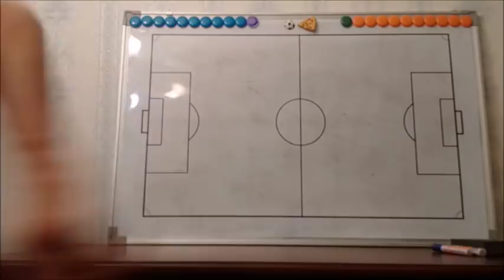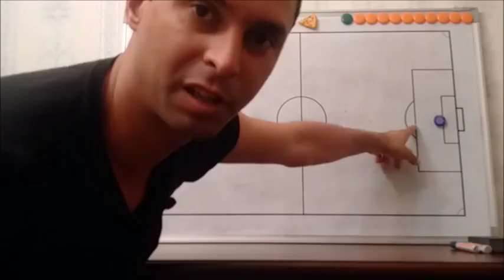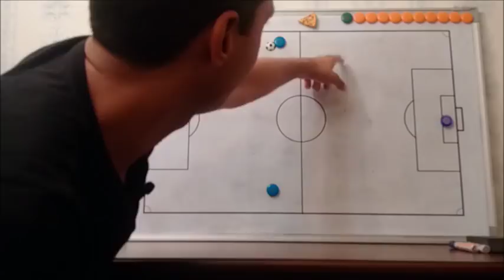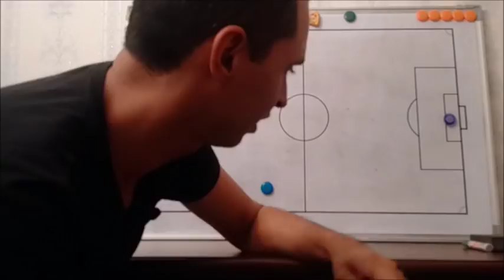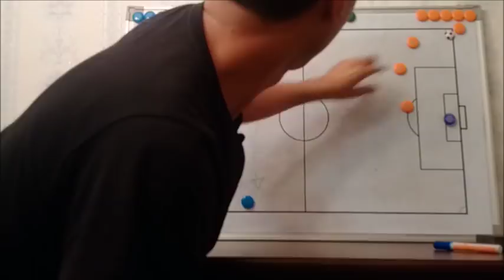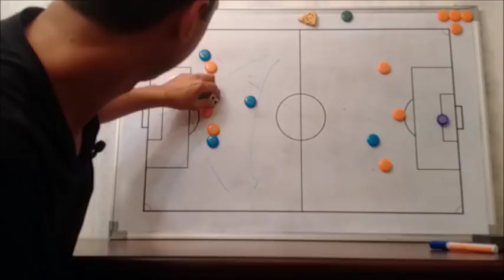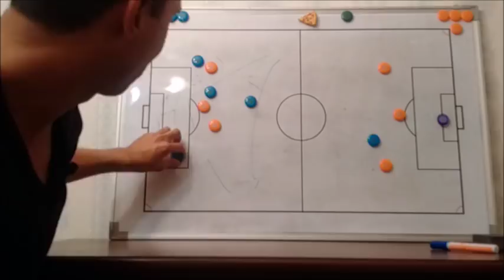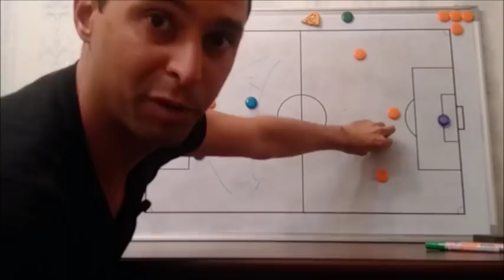Uruguay 2 - 1 Portugal [ANALISIS] Rusia 2018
Analisis del partido de 8vos de final:
Uruguay vs Portugal